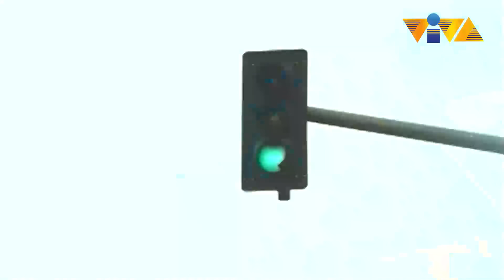Pwede po day-off?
Pwede ba yung day-off kahit saglit sa trabaho? pati na rin siguro sa gulo kung pwede?

Movie Starring